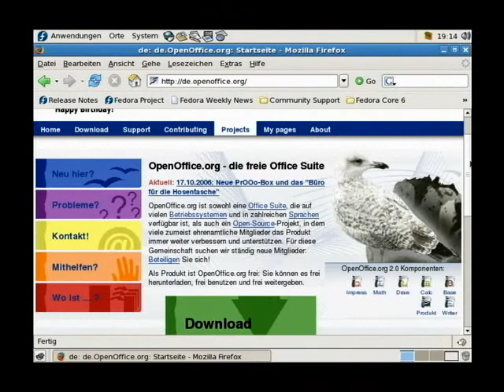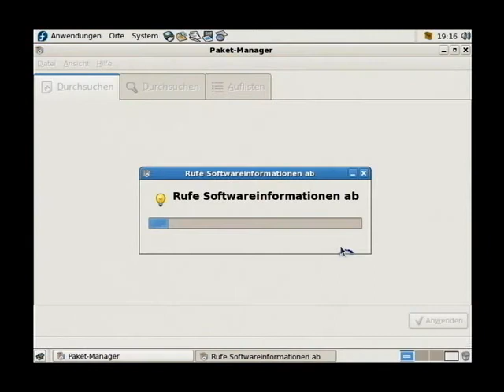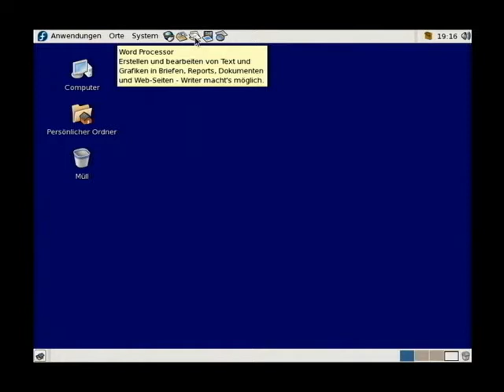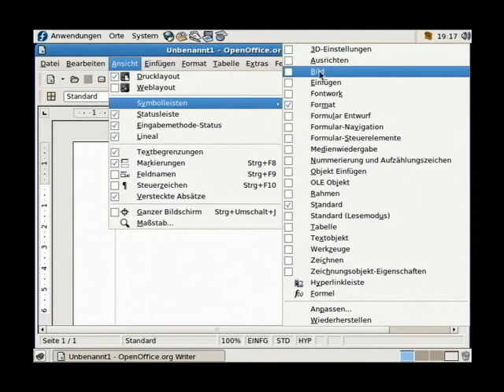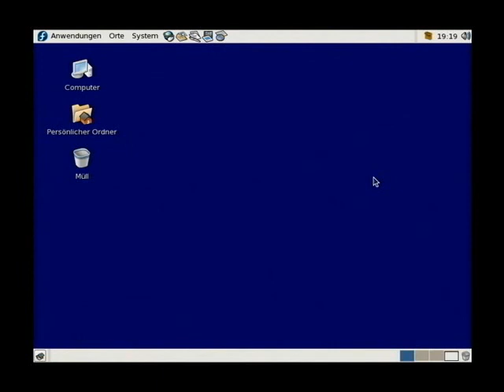OpenOffice - erster Schritt